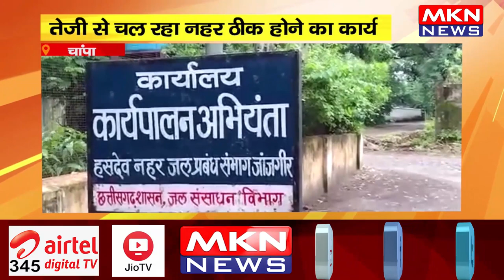चांपा - सिंचाई के लिए नहीं मिल रहा पानी, तेजी से चल रहा मरम्मत कार्य